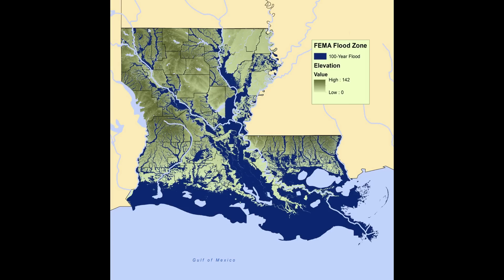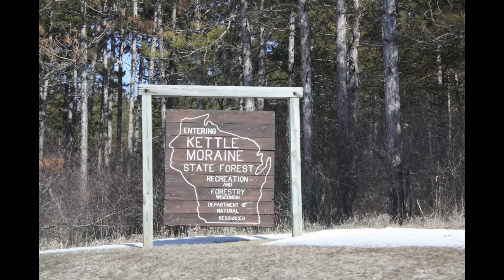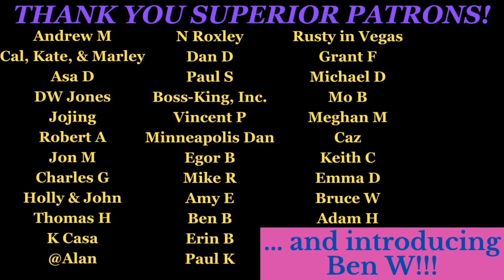Worst Places in the U.S. for Natural Disasters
Overview of the various natural disasters that can affect the U.S. and which regions of the country are the worst for each hazard. I look at hurricanes, floods, tornadoes, earthquakes, blizzards, and volcanoes and the geographic distribution of each. Not every state has equal risk and vulnerability to disasters and here I analyze the best and worst, safest and most dangerous, places for natural disasters in the U.S.

Album displayed:
Kiss: "Kiss" (1974)

0:00 Intro
0:52 Hurricanes
5:06 Nor'easters
6:00 Riverine Floods
7:50 Tornadoes
8:45 Wildfires
10:32 Earthquakes
12:44 Volcanoes
14:09 Summary